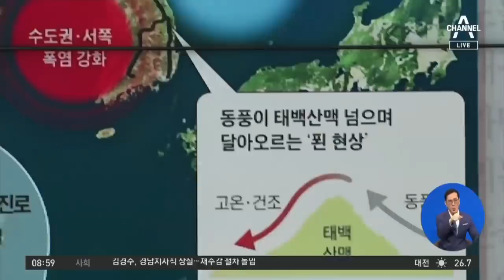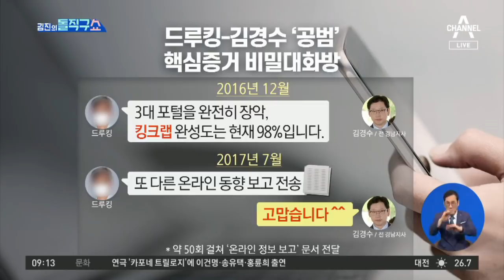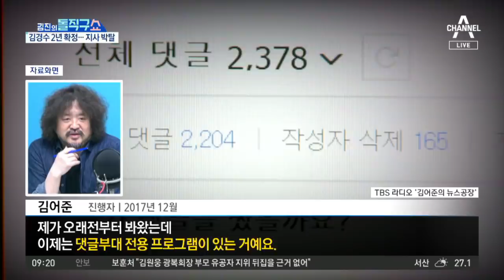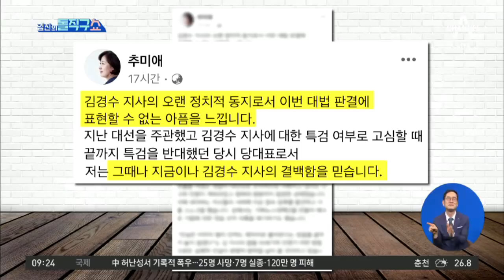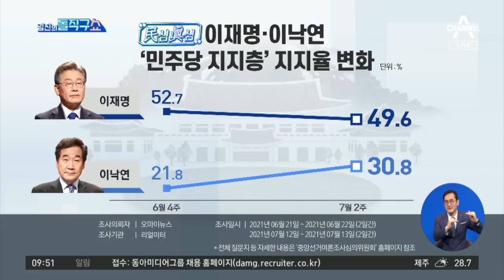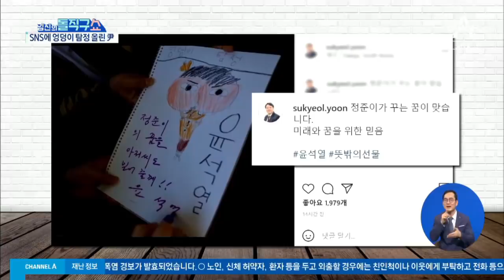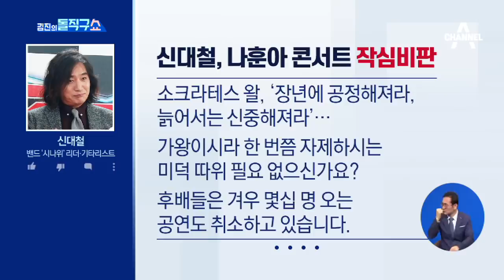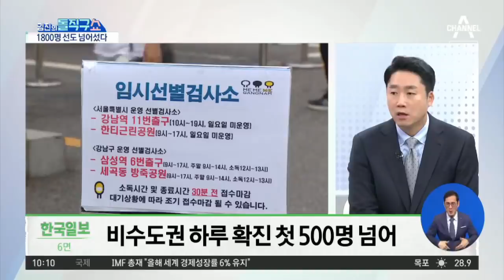[다시보기]野 “문 정부 정통성 의문” vs 與 “누가 봐도 文 승리 예견”│2021년 7월 22일 김진의 돌직구쇼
7월 22일 김진의 돌직구쇼 오프닝

김경수, ‘댓글 조작’ 유죄 확정…대법 “킹크랩 시연 봤다”

드루킹·김경수 ‘공범’ 핵심증거는 비밀대화방

야권 겨냥 댓글 의혹 부메랑…추미애의 자책골?

野 “문 정부 정통성 의문”…책임 공방 속 靑 “입장 없다”

2017년 대선 정당성 논란…차기 대선 주자들도 ‘비판’

노무현 탄핵까지 간 與 경선…이재명·이낙연 난타전

이재명, 與 지지층 ‘과반’ 붕괴…호남 여론 지각변동 조짐?

[핫플]윤석열, SNS에 ‘엉덩이 탐정’ 그림 올려

[핫플]박영수, ‘가짜 수산업자’와 2년 전부터 골프친구?

[핫플]나훈아 부산콘서트 연기…신대철, 작심비판

오늘 또 최다 확진…거리두기 4단계 연장되나

청해부대 유증상자 폭주 때도 윗선은 전혀 몰랐다

〈평일〉
08시 50분 김진의 돌직구 쇼
12시 00분 뉴스A 라이브
17시 20분 뉴스TOP10
19시 00분 뉴스A

〈주말〉
12시 10분 토요랭킹쇼·뉴스A 라이브
19시 00분 뉴스A